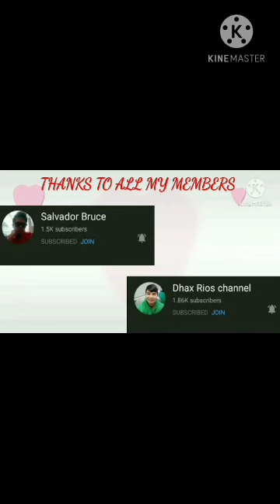tabing Dagat sa Kuwait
itong vedio po ay nagpapakita ng beach sa kuwait Ang gnda pagmasdan nakaka relax at nakakawaa ng pagod..